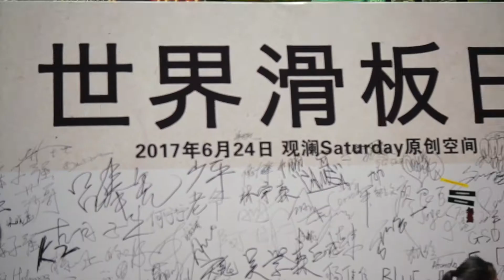眼观六路 EYE SEE SIX ROAD - 2017 skateboarding day in ShenZhen 滑板日 女滑手特辑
深圳滑板日